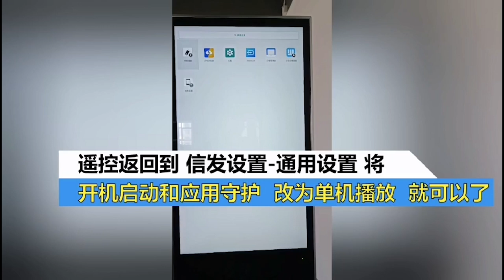廣告播方顯示系統 分割播放設定